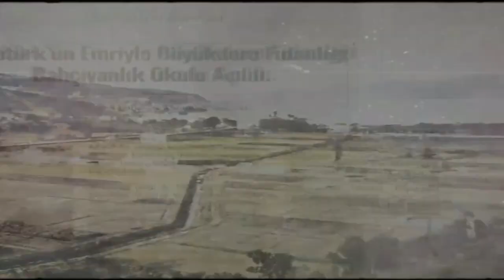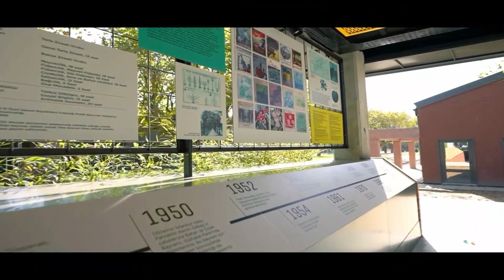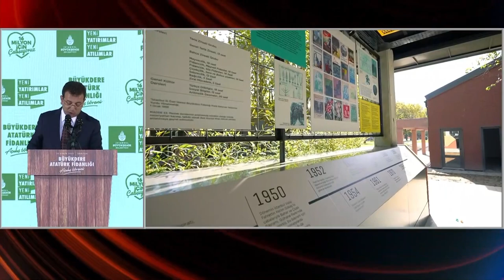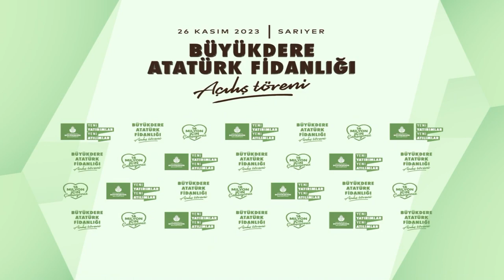Özel: İstanbul'da oldu, olmaya devam edecek ve bütün Türkiye'de her şey çok güzel olacak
CHP Genel Başkanı sıfatıyla ilk açılış törenine katılan Özel, “Türkiye ve İstanbul üzerinde eski günlerini arayanların helikopterle gezip, yabancı ülkelere, Katar'a, Birleşik Arap Emirlikleri’ne kupon arsa pazarlayanların yerine, milletin parasını millete harcayanların yeniden yetkilendirileceği bir süreci yaşayacağız. Ekrem Başkan'ın dediği; İstanbul'da oldu, olmaya devam edecek ve bütün Türkiye'de her şey çok güzel olacak” dedi.